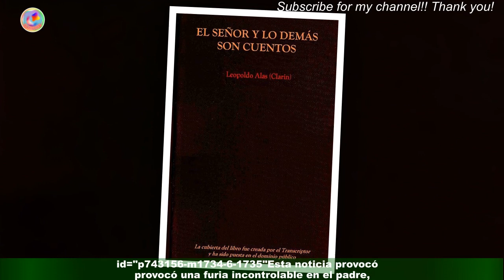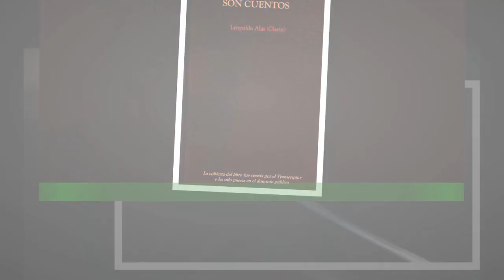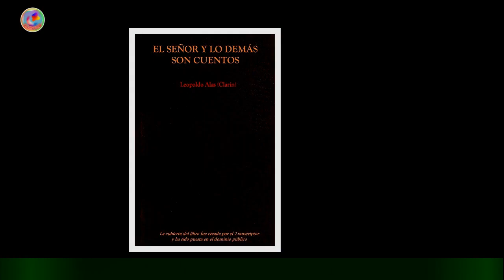Asustó a su hijo con una katana para que estudiara lo mató por error - Gente - Cultura - ELTIEMPO.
Asustó a su hijo con una katana para que estudiara  lo mató por error - Gente - Cultura - ELTIEMPO.COM
id="p743156-m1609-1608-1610"En el continente asiatico, condenan a un padre que acabó con la vida de su hijo al apuñalarlo con una katana.El juzgado de Mianyang, decretó que Yang Junming -ciudadano chino- usó una espada japonesa,utilizada por los samuráis, para propinar un corte a su hijo, de 13 años, quién murió en un hospital.